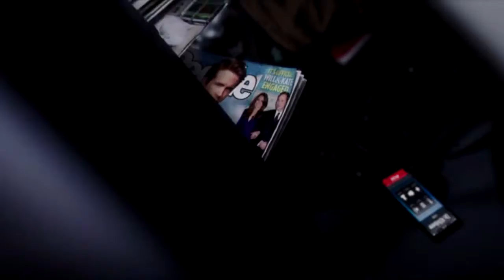Дэдпул Вступительные титры Интро